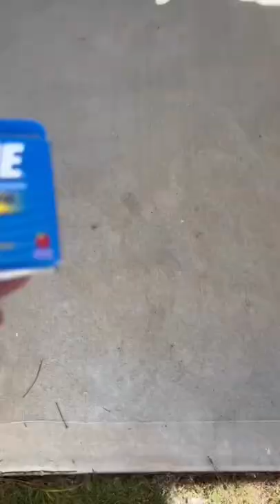6 Things Families NEED On A Cruise @royalcaribbean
We are a growing family of 7 and we are excited to show you all the fun we have!